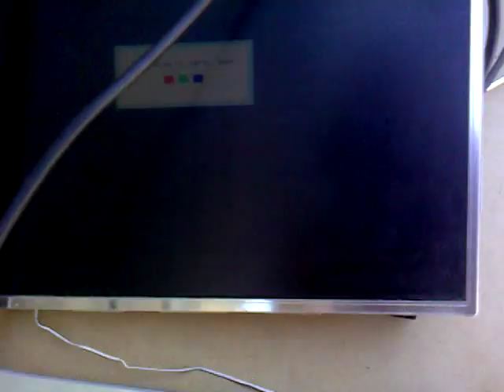Разборка монитора Samsung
Простая разборка монитора Sumsung. Небольшие советы и комментарии лично от меня.
ps: хотите посмотреть, что внутри монитора? Мне бы было интересно!